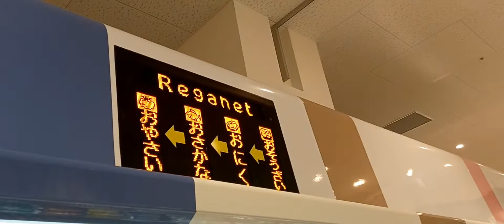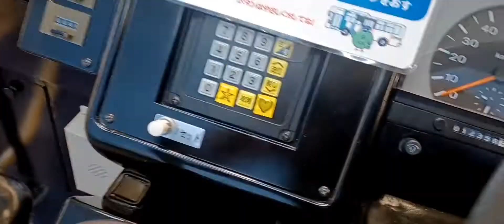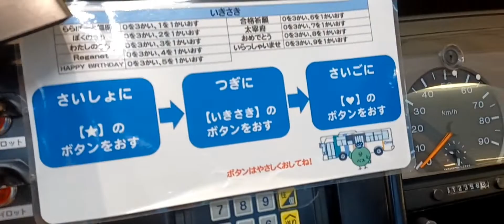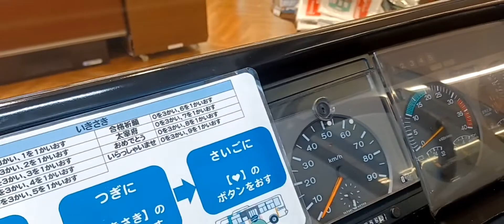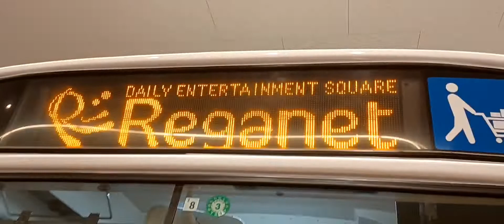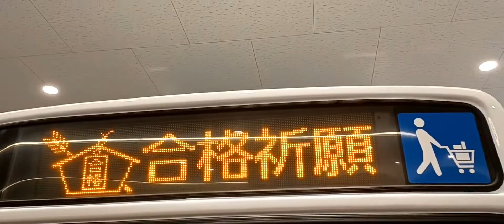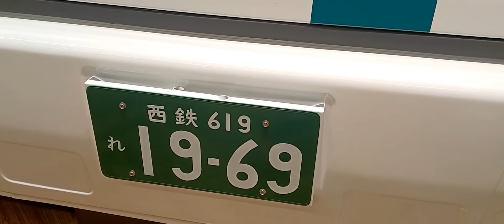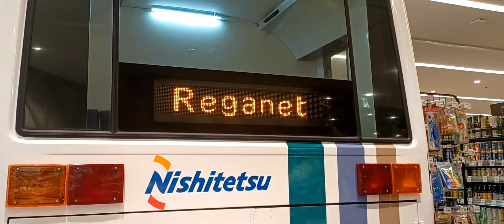ららぽーと福岡でごなごな